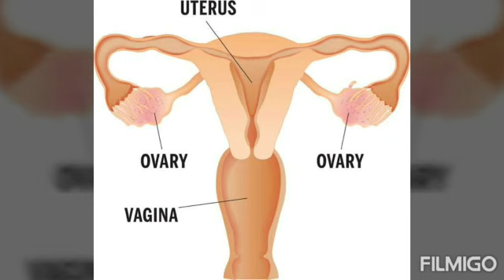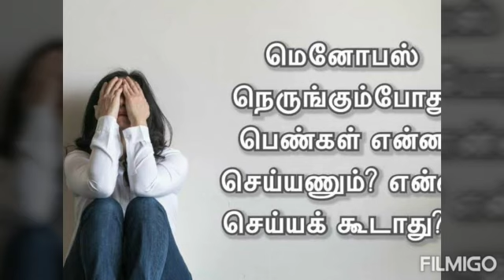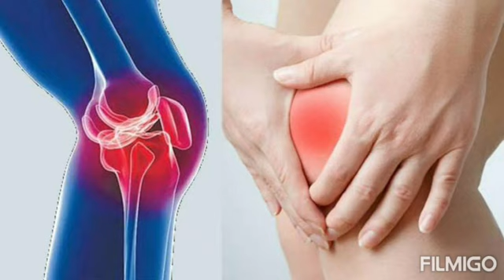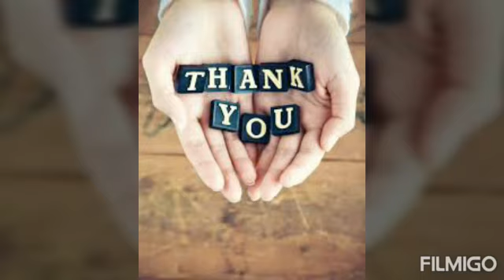Menopausal syndrome | மாதவிடாய் நின்ற பிறகு பெண்களின் மனநிலை எப்படி இருக்கும் | Kalai Siddha Clinic